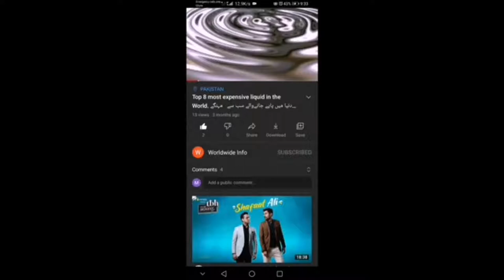Top venomous snake in the world / deadly snakes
In this channel I upload video related to military comparison, military power comparison, educational thing,  news world wide, Islamic history, history, interacting information, interesting facts.
 This channel is made for education to educate people.
Military power comparison between Russia vs China

The picture which are used in my videos are not mine they belong to the respected owner.